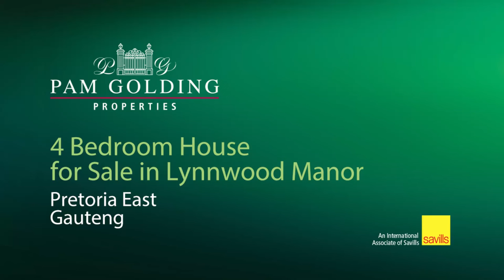5 bedroom house for sale in Lynnwood Manor | Pam Golding Properties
This beautiful home offers everything that a family needs. A large kitchen with double eye-level ovens with adjoining scullery/ laundry area.
The master suite with a full en-suite bathroom and Ceasar Stone tops lead out onto a large balcony with views over the garden and pool area. There are a total of 4 bedrooms upstairs, all have doors opening onto a sunny balcony. The guest bedroom is situated downstairs with a full en-suite bathroom.
The large pajama lounge is ideal for the kids to play or watch TV.
The pool has an energy timer which is cost-saving.